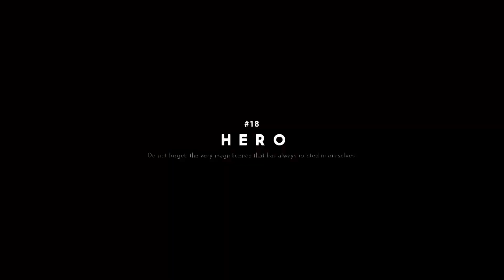Nikke Animation Ch.18 Ending " Hero " JP Dub